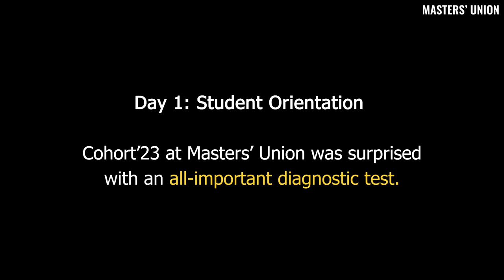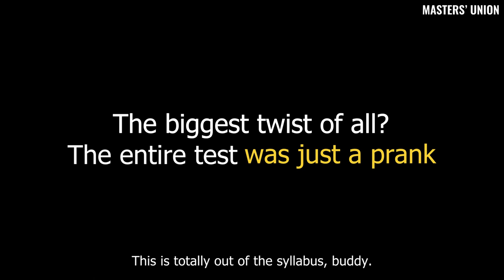An Unconventional Welcome to the Cohort of 2023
Watch the first moments of the inaugural day at Masters' Union, which featured an examination for all our students to assess their logical and verbal abilities. Keeping with our tradition of being non-traditional, you're not allowed to ask questions during the examinations.

Check out this video to see how we put our students' grit to the test when they began their new journey at Masters' Union.

Now that our Cohort of 2023 is InTheUnion, and thriving, it's time to start the journey with our new batch for 2024.